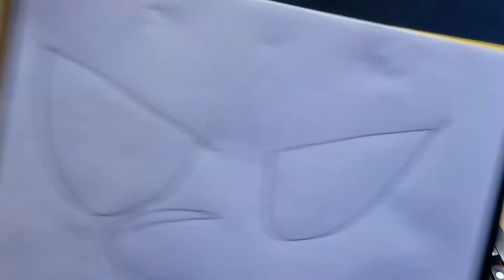🎃 Kürbisse schnitzen 🎃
Guten Abend ihr Lieben,

habt ihr Kürbisse geschnitzt?

Schreibt einfach!

Bis dahin:
Bleibt gesund!
Bleibt kreativ!
Bleibt verspielt!

Videotage: DI, DO, FR, SO